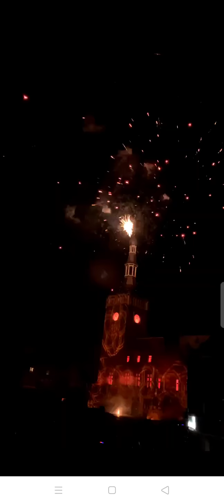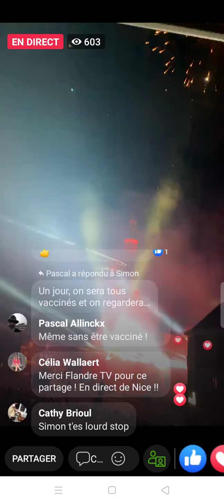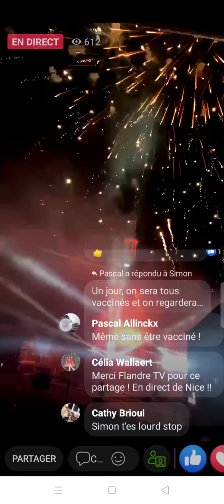feux d'artifice bailleul du 14 juillet